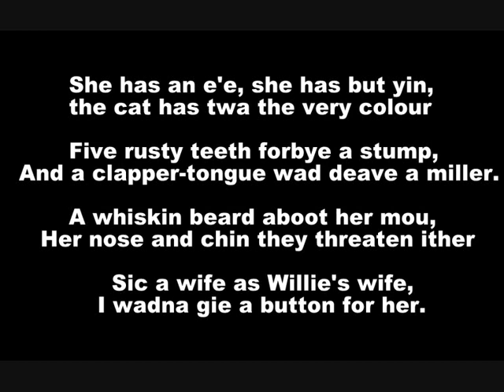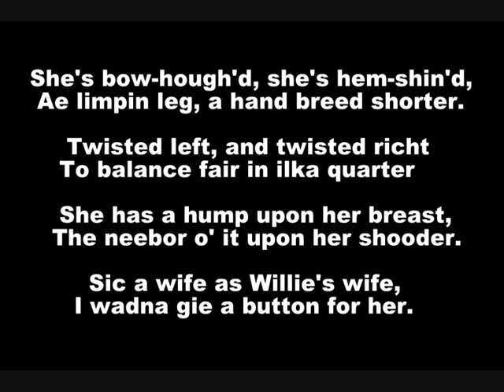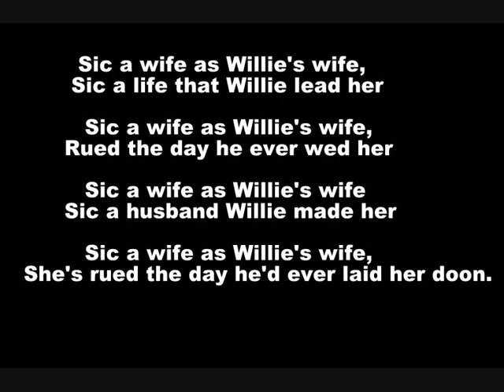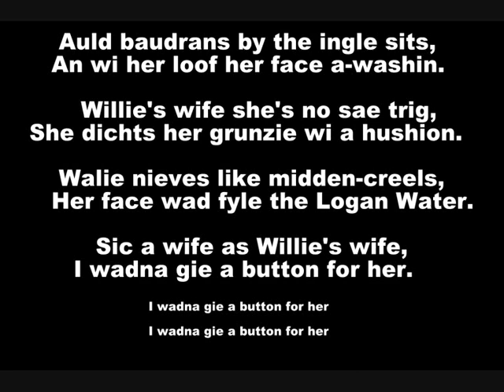Willie Wastle by Rod Paterson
Willie Wastle. Robert Burns song performed by Rod Paterson.
Standard English Translation.

Willie Wastle dwelt on Tweed,
The spot they called it Linkumdoddie.
Willie was a weaver good
Could stown a clew with any body.
packs a ball of thread'.)
He had a wife was sullen and dun (dark complexioned),
O, Tinker (Gypsy) Maidgeie was her mother!
Such a wife as Willie had,
I would not give a button for her.

She has an eye (she has but one),
The cat has two the very (same) colour,
Five rusty teeth, besides a stump,
A (bell) clapper-tongue would deafen a miller;
A whisker beard about her mouth,
Her nose and chin they threaten each other (nearly meet):

She is bow legged, she is hem-shin'd (also bow legged),
One limping leg a hand-breadth shorter;
She is twisted right, she is twisted left,
To balance fair in each quarter;
She has a hump upon her breast,
The twin of that upon her shoulder:

Old cats by the fireplace sits,
And with her paw her face a-washing;
But Willie's wife in not so neat,
She wipes her face with a footless stocking;
Her ample fists like manure baskets,
Her face would foul the Logan Water: